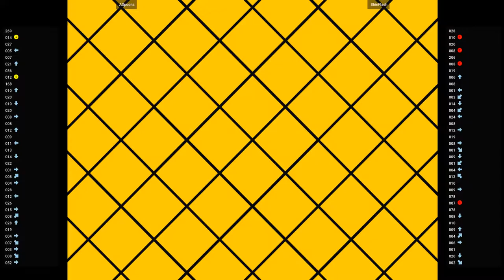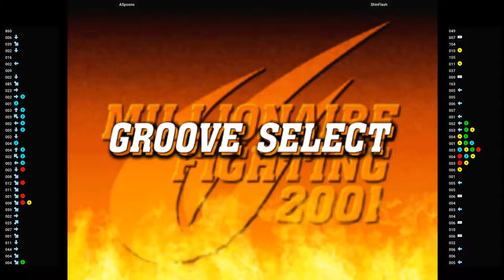CVS2 🕹 ASpoons VS ShinFlash